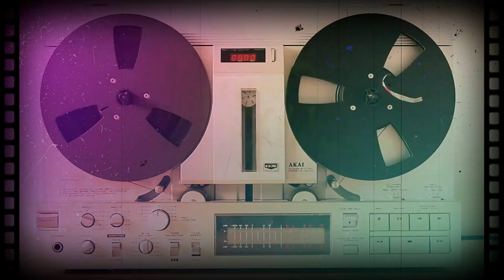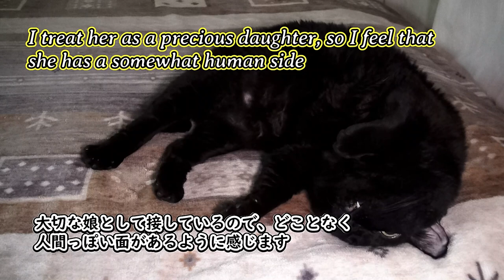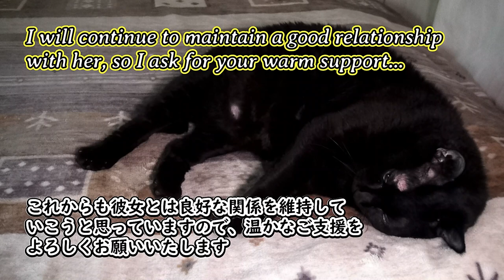A Fairy Like Black Cat Chico @kikicatnap